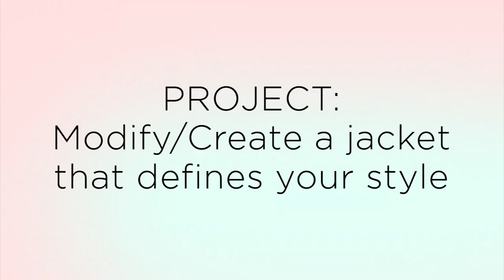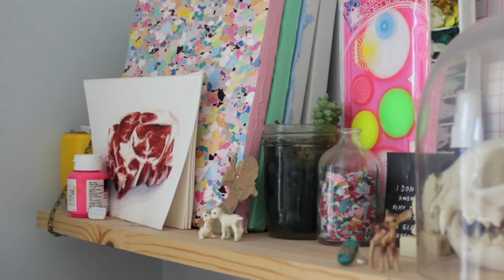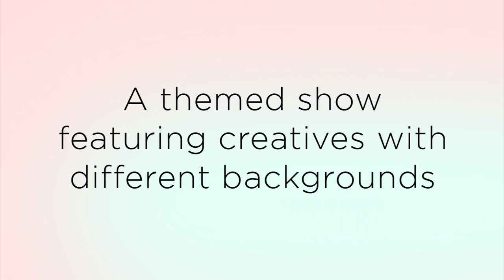Husk & Marrow: Mallory Rose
Husk & Marrow is a group art show hosted by Chelsea Nobbs and Deb Leal. We've asked a group of creatives to design, reconstruct, or modify a jacket that defines their personal style.

Contributors:
Aleksandra Zee
Allie Felton
Chelsea Nobbs
Deb Leal
Ericka Ames
Got A Girl Crush
Hyphen-Labs
Isabella Hill
Kayla Jones
Mallory Lucille Rose
Pakayla Biehn
Sarah Zehr